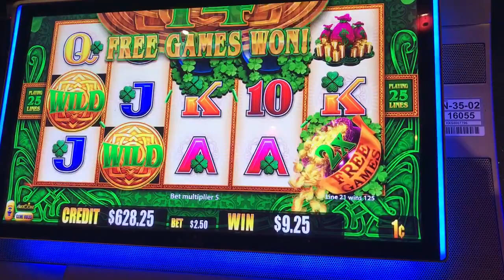Wild Leprechaun 14 Free Spins Bonus Awarded